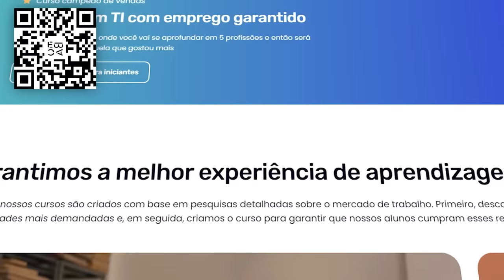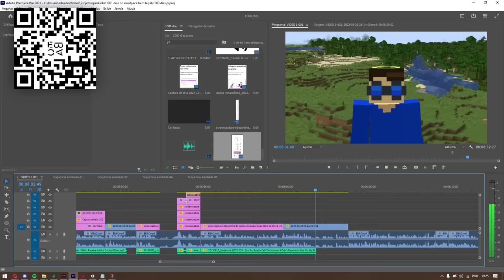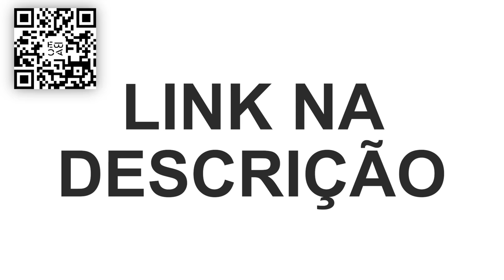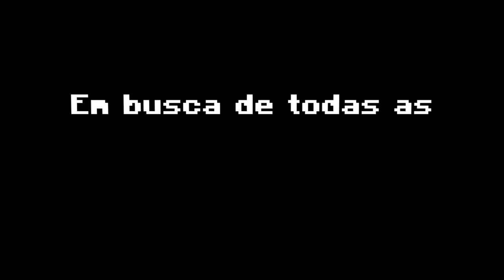PASSEI 100 DIAS em BUSCA de TODAS AS CONQUISTAS do MINECRAFT - O FILME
💰 Use meu cupom e garanta R$ 200 de desconto na EBAC: 200doporkin

PASSEI 101 DIAS no MINECRAFT 2 em BUSCA de TODAS AS CONQUISTAS - O Filme

00:00 - O inicio de TUDO!!
04:28 - Patrocinador
06:19 - ATO 1
32:36 - ATO 2
52:36 - ATO 3